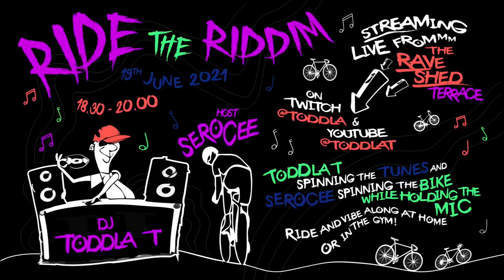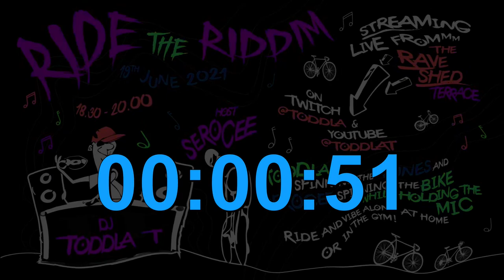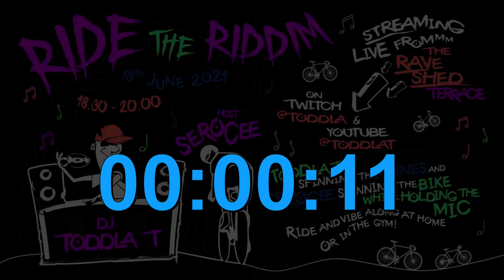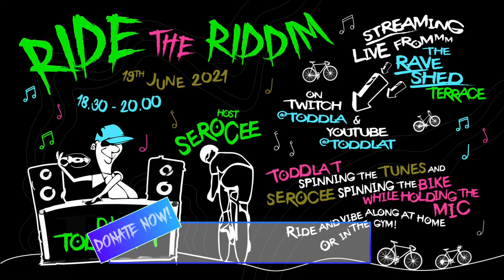Ride the Riddim - Live from the Rave Shed Terrace!